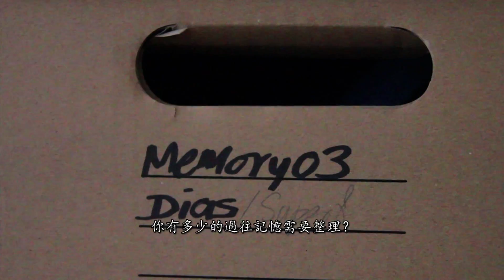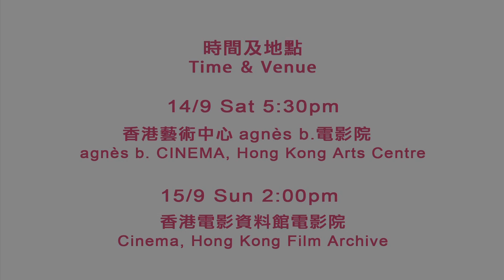華語紀錄片節2013－冷雨盛夏－預告片 Trailer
冷雨盛夏 Summer Rain
曾翠珊 / Tsang Tsui Shan

香港 Hong Kong / 2013 / 27 min
粵語、國語、英語及德語對白，中英文字幕
In Cantonese, Mandarin, English and German with Chi & Eng subtitles

14/9 (Sat) 5:30 pm
香港藝術中心agnès b.電影院
agnès b. CINEMA, Hong Kong Arts Centre

*15/9 (Sun) 2:00 pm
香港電影資料館電影院
Cinema, Hong Kong Film Archive

影片以詩意的手法描寫兩個香港人在兩個城市中尋找身份的經驗。導演2012年旅居德國，探討身在異鄉的感受。另一方面，穿插著在香港出生的藝術家蔡邊村在德國的生活。

This poetic documentary explores the lives of Hong Kong people living in Germany. One of them is Choi Bin Chuen, a painter and director, who searches for this identity in both places. Made during a stay in Germany in 2012, Summer Rain is about searching for identity.

* 導演與觀眾會面 Q&A session with the director